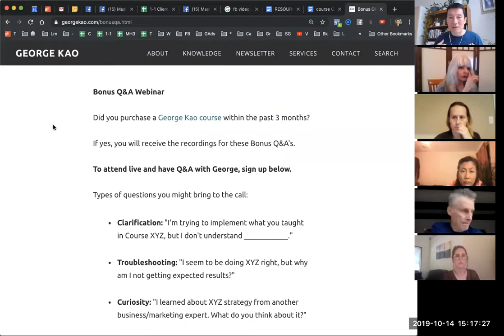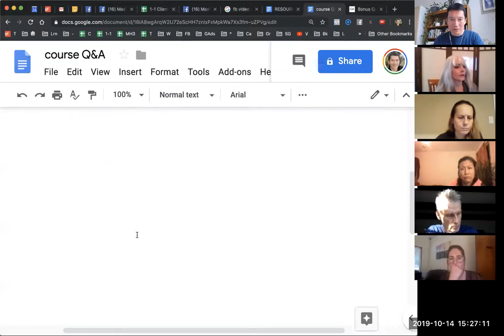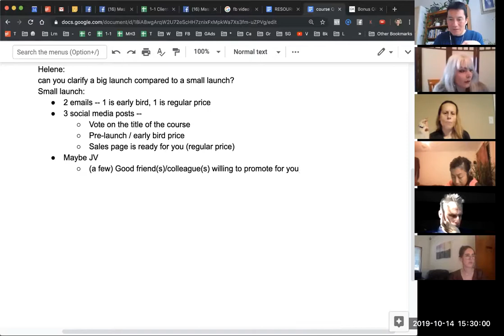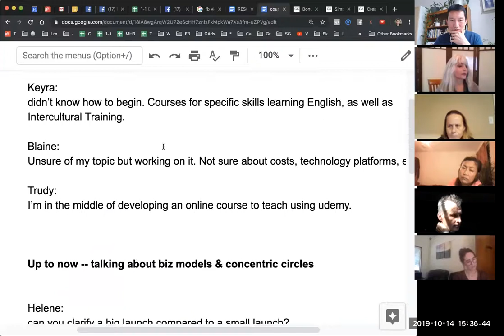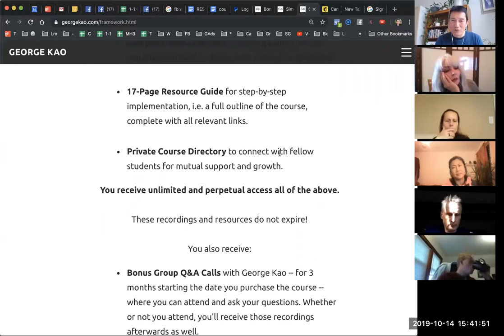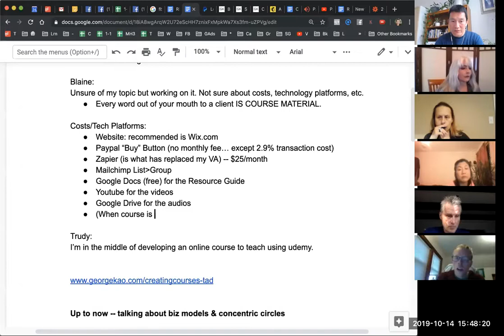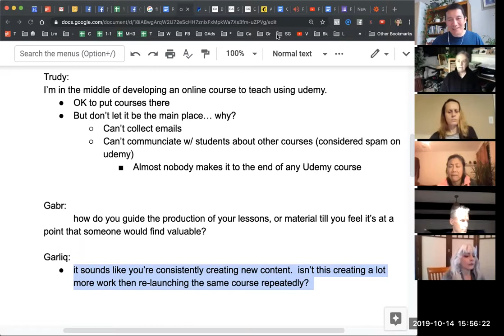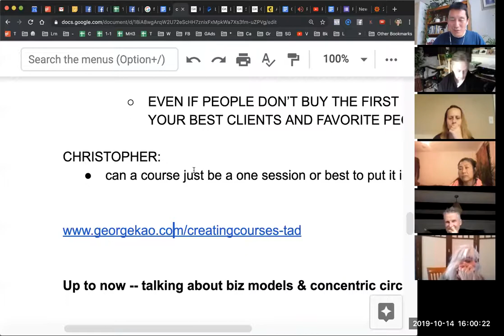Q&A Creating & Launching Courses in a simple & minimalistic way